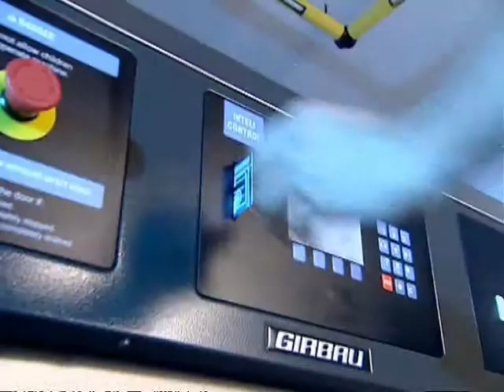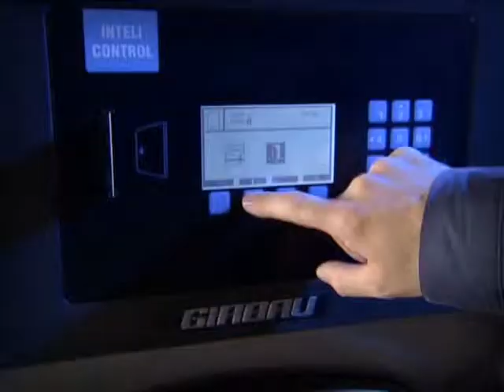Girbau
Visita la nostra pàgina!